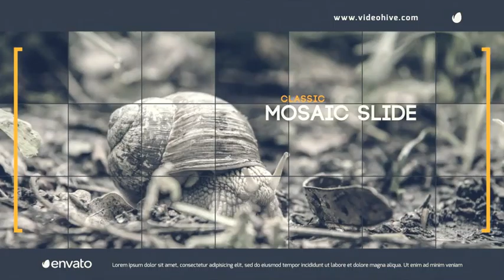Classic Mosaic Slide (After Effects Template)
Features:
- 12 Modular Scenes
- 16 Photo or Video
- 12 Texts and Logo
- After Effects CS4
- 1920x1080 / 29,97
- Control Panel
- Color Correction
- Help File Include